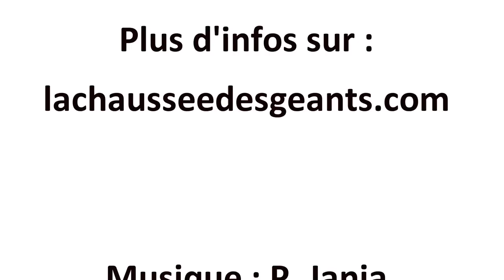Teaser 2015 - La Chaussée des Géants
Bon nombre d'entre vous connaissent l'Ardèche pour ses Gorges, le Gerbier de Jonc (source de la Loire), le lac d'Issarlès, la grotte Chauvet et pourquoi pas un jour pour La Chaussée des Géants ???

Ce Trail, c'est votre course alors on compte sur vous pour écrire la légende car "Finisher à La Chaussée des Géants, c'est Talus'inant !!!" surtout avec le dress code : tous aux couleurs de notre mascotte talus'in, tee-shirt jaune et short rouge...

RDV le samedi 6 juin 2015 à Thueyts, en Ardèche (France) pour nous mettre le feu !!!